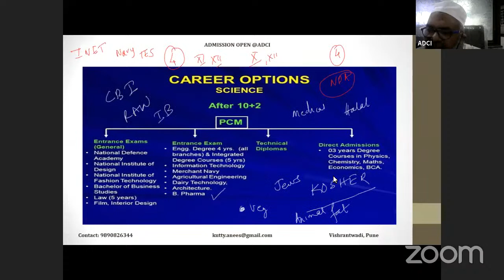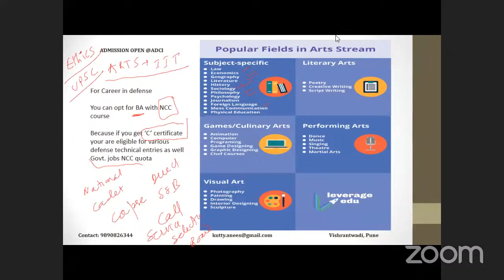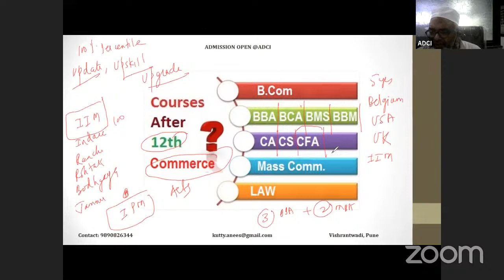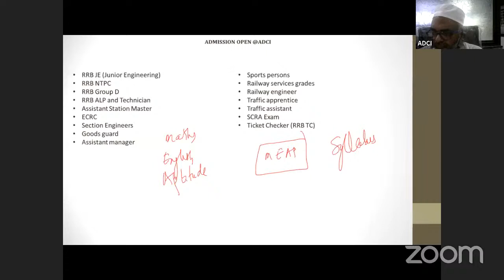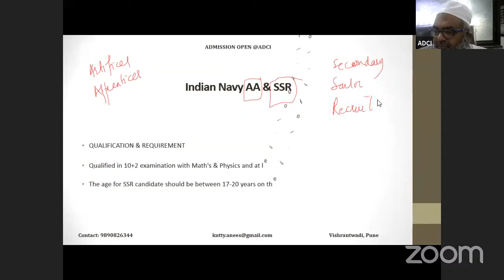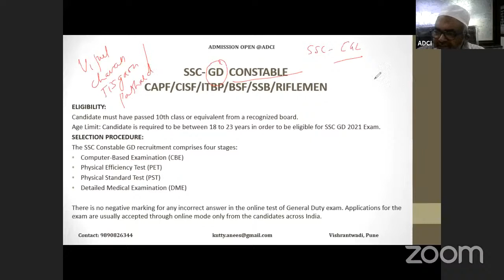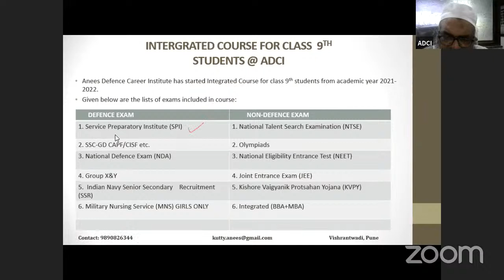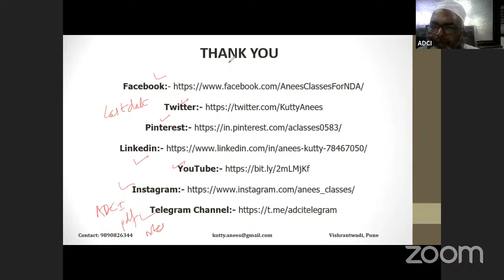Career Guidance after 12th (Science,Commerce & Arts) by Anees Kutty Sir (Career Counsellor)